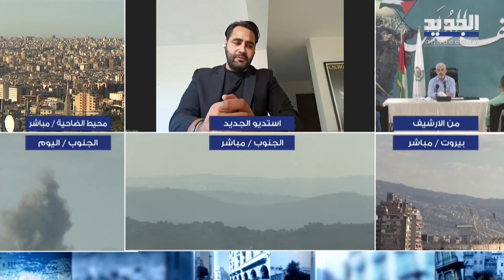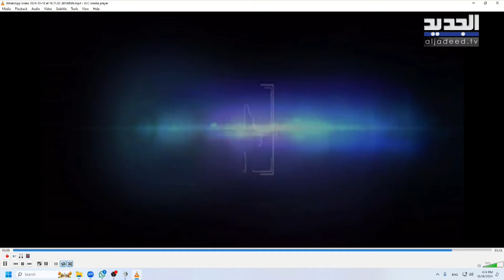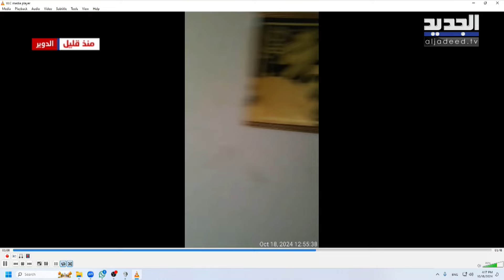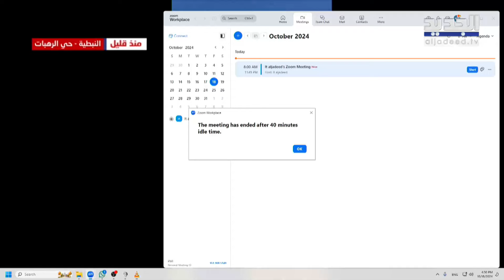هنا بيروت - علي شكر - 18-10-2024